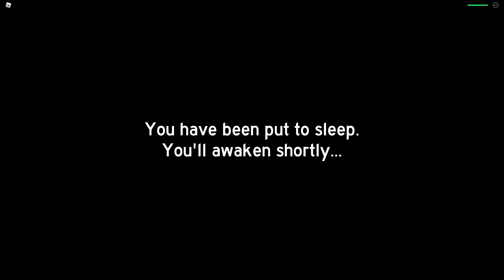Agatha Gameplay (Marvel: New Journey)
Hello amazing people, today I am playing as the character: Agatha in Marvel: New Journey, an awesome Roblox superhero game! Agatha is unlockable for 30,00 coins (In game currency). More info down below (btw sorry there was no mouse, forgot to change the setting when recording oops:)